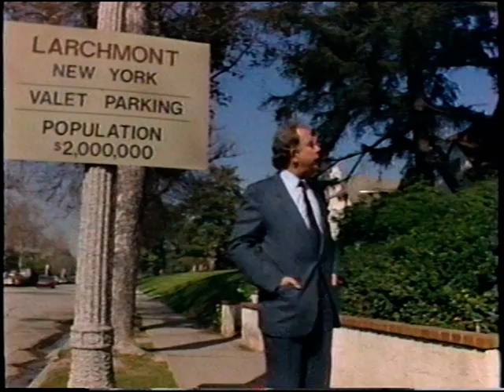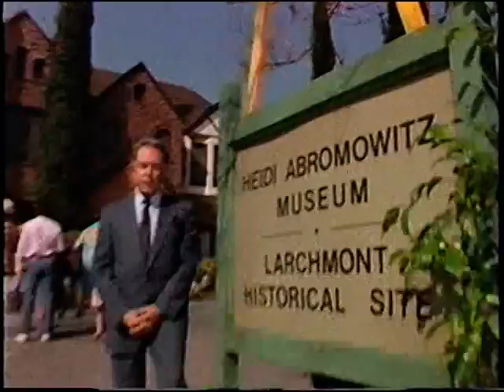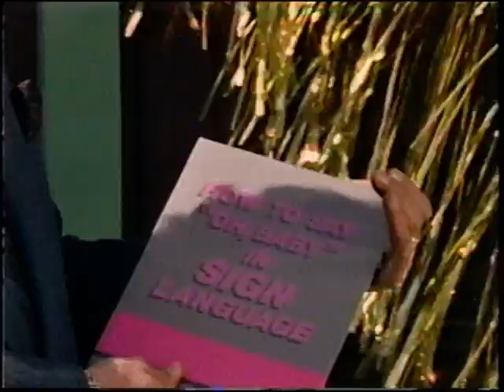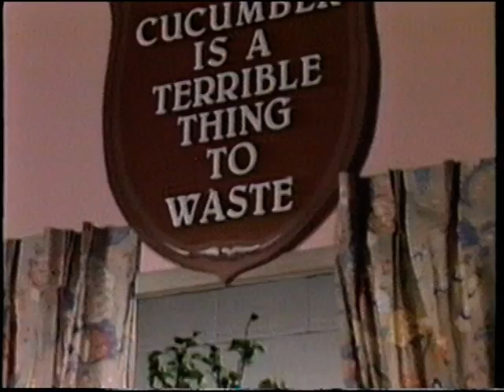Joan Rivers Salute Heidi Abromowitz 1985 2/5